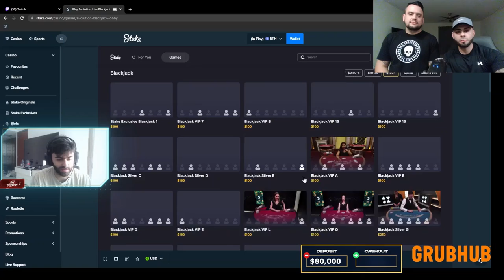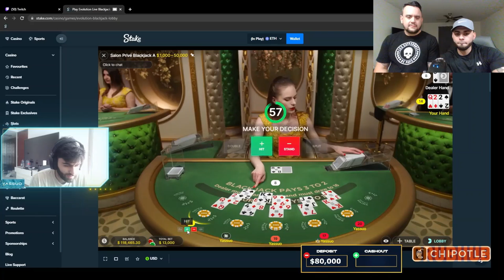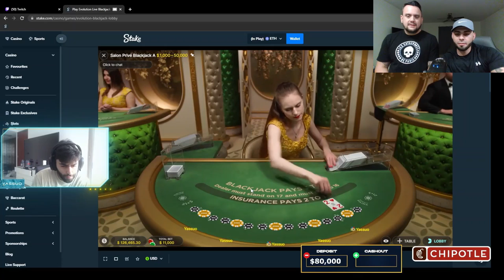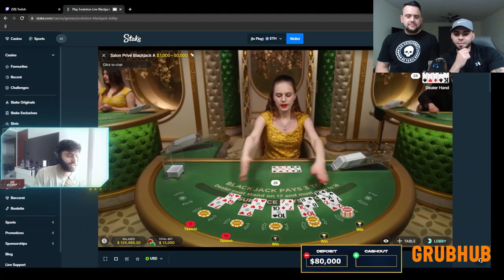Chill Session Watching YASSUO Play Blackjack With A Big Balance! Broterday Reaction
Watching some quick blackjack hands. We like this guy